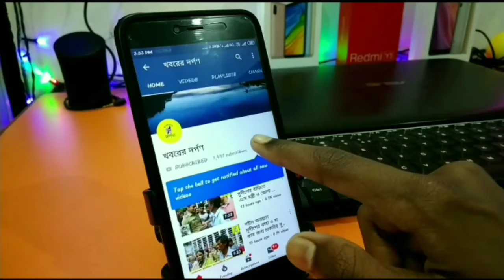100 দিনের কাজের ন্যায্যমূল্যের দাবিতে নাকাশিপাড়ায় 34 নম্বর জাতীয় সড়ক অবরোধ করে বিক্ষোভ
নদীয়ার নাকাশিপাড়া থানার বিশ্বগ্রাম গ্রাম পঞ্চায়েতে 100 দিনের  কাজের ন্যায্য মূল্যের দাবিতে প্রথমে 34 নং জাতীয় সড়ক অবরোধ ও পরে নাকাশিপাড়া ব্লক অফিসে বিক্ষোভ দেখাল গ্রাম বাসিরা